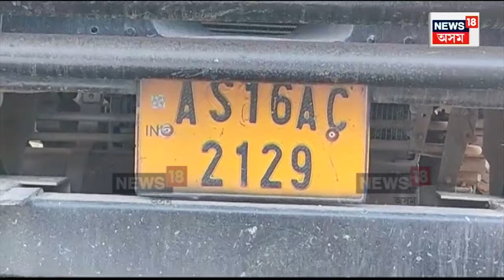Burmese Areca Nuts Seized In Cacher | পুষ্পা ষ্টাইলেৰে অসমত বাৰ্মিজ চুপাৰি সৰবৰাহ | N18V